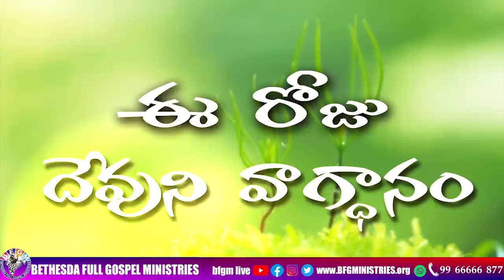Today's promise 24.04.2023 | BFGM LIVE